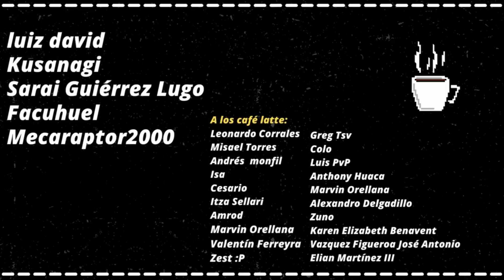Rengoku y Uzui vs Akaza ¿ Qué hubiera pasado ?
En este vídeo te cuento algunas hipótesis sobre lo que pasaría en este combate según mi criterio y distintos escenarios.